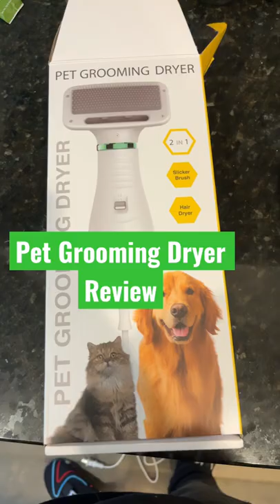Pet grooming dryer review